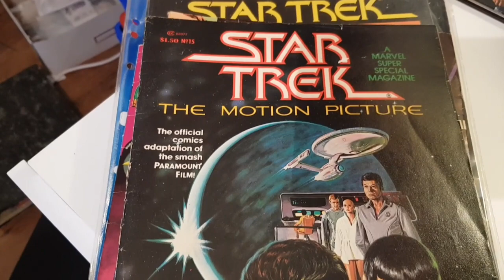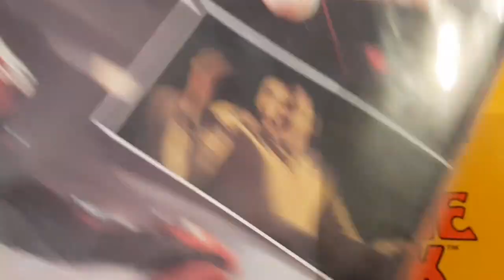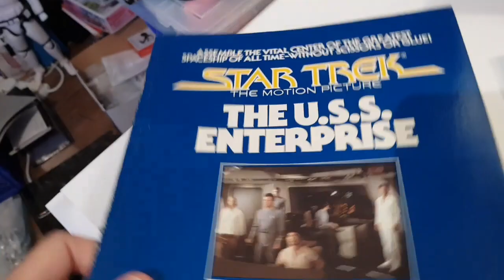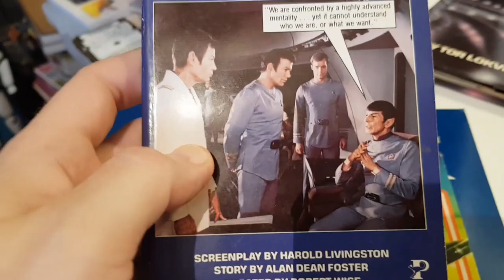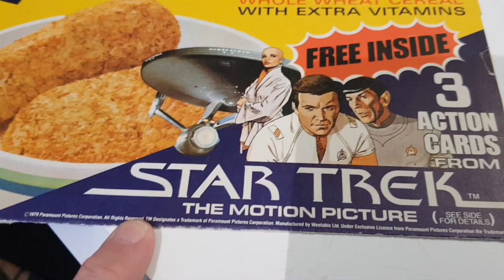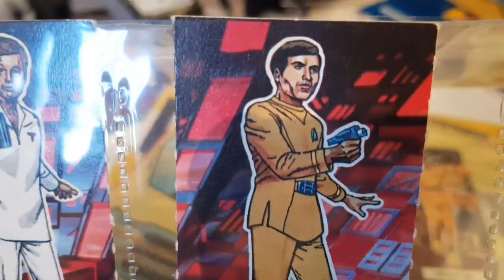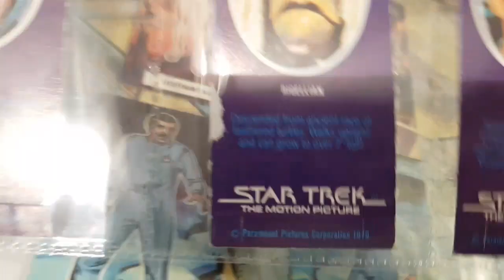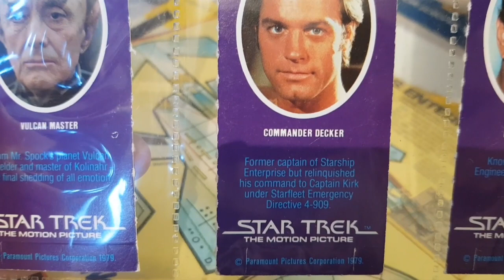Star Trek The Motion Picture Merchandise Review (Including the Weetabix promotion)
A look at some of my Star Trek The Motion Picture merchandise collection including the very rare Weetabix figures and box